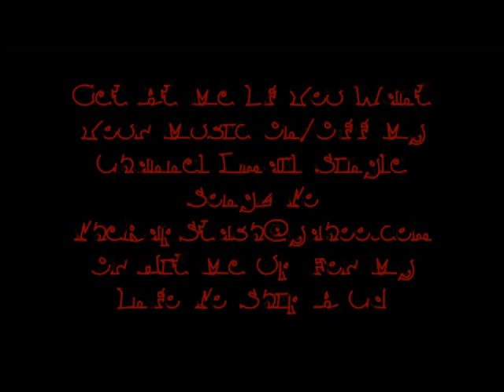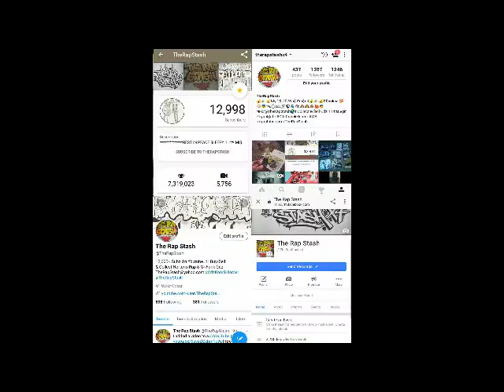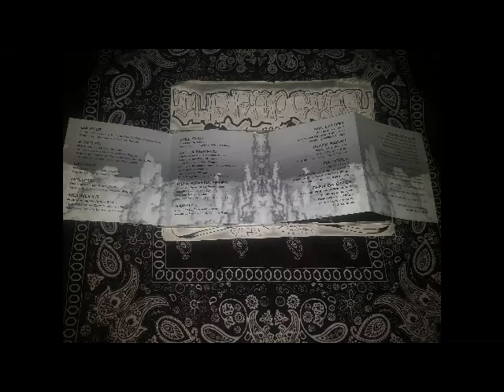Mutnay By Land Of Da Lost